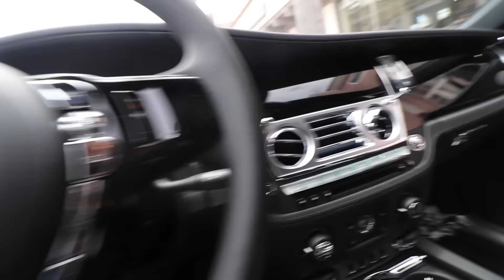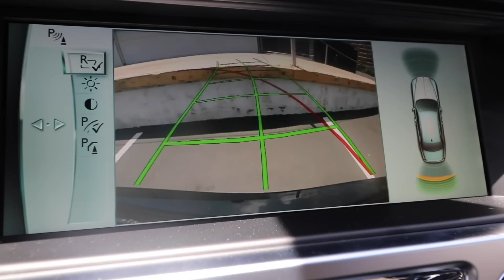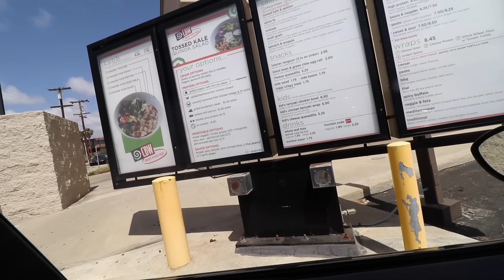A huge surprise!!!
Vlog 92. Devoted Society. Mansory Rolls-Royce Photoshoot. Updates. Exotic Automotive Photographer & Salesman documentaries. A Spencer Berke Film. Lamborghini, Bugatti, Rolls-Royce & Bentley salesman at O'Gara Coach La Jolla in San Diego, CA.

Filmed with a Canon 80D with a 10-18STM Lens!

Christian Guzman - Took a Pill in Ibiza | Version | [Gym Workout]

[Chill] Soul Catalyst - Solstice
heroboard – free music to free your mind

Ready to order or purchase your Lamborghini, Bugatti, Rolls-Royce or Bentley? How about purchase a pre-owned vehicle such as a Ferrari, Maserati, Porsche, BMW, Audi etc? Located in San Diego, California!

-Spencer Berke